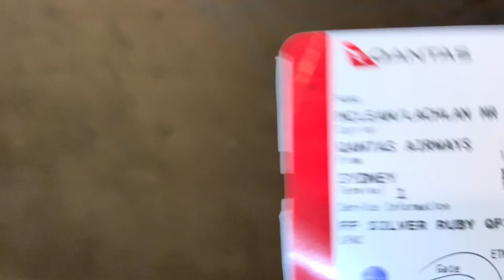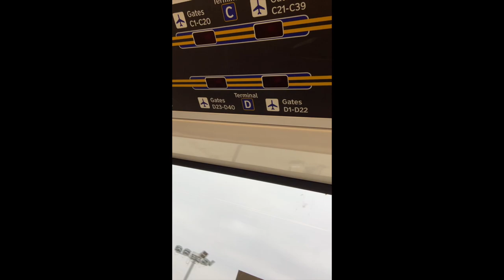THE JOURNEY BEGINS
Excited to start this journey together!